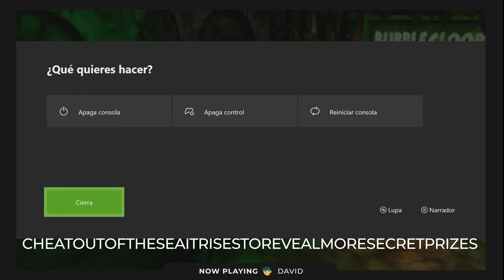Banjo-Kazooie FINALE | 33 | ¡La Batalla Final!, el Secreto de "Stop 'n' Swop" y Banjo en Netflix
En este capítulo de Retromenoide , seguimos con nuestra aventura en la infancia de David con el juego de Banjo Kazooie, un juego de Nintendo 64 que salió en la compilación de rare, llamada Rare Replay, un juegazo plataformero y divertido que nos emociona a todos y nos recuerda nuestra infancia.

Seal: vinsel_castro
David: dc.alley
Mario: mariiokennedy
Javi: javierdernt

Xenomenoide

Xenomenoide